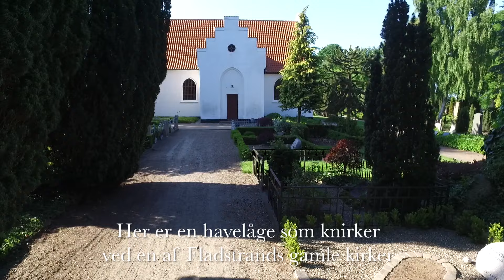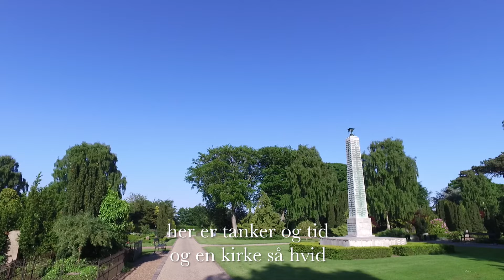Frederikshavn - Fladstrand kirke (musik video)